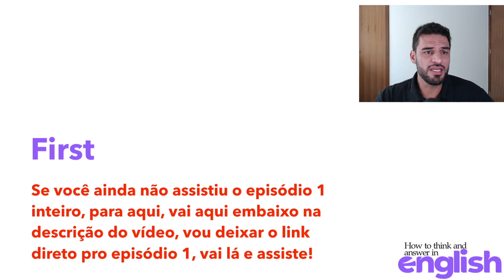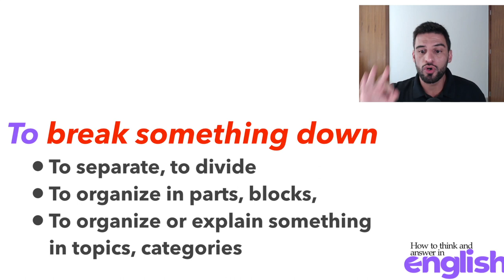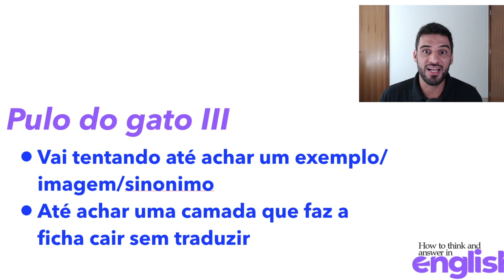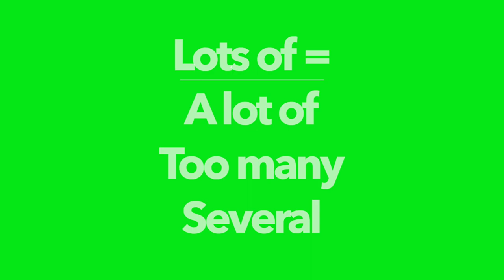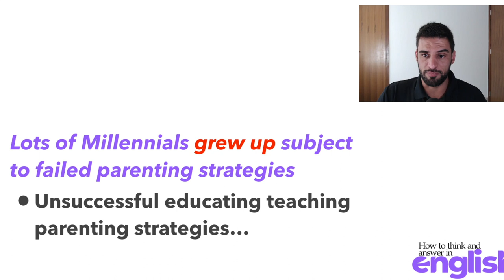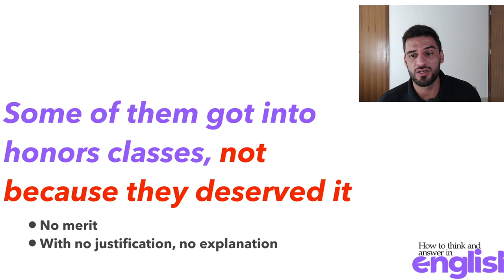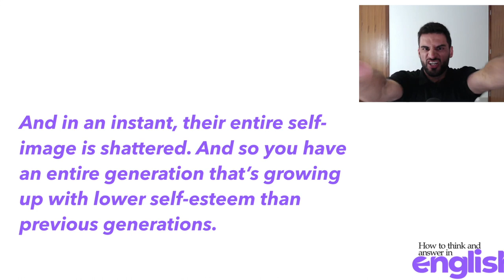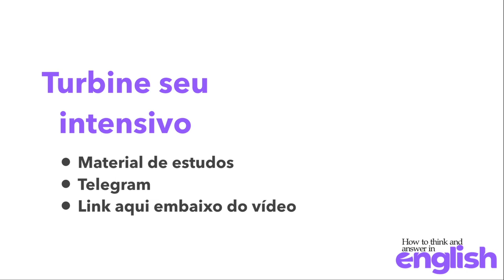Como pensar e responder prontamente em inglês | Episode 2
Como pensar e responder prontamente em inglês [Felipe André Inglês]